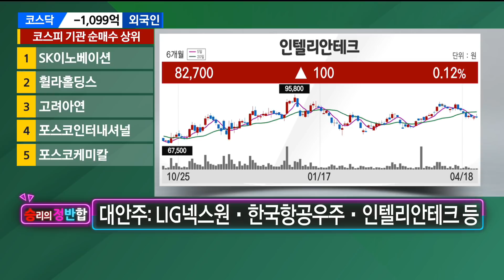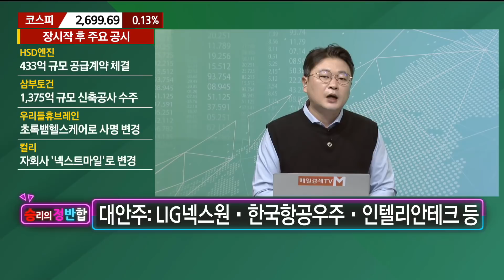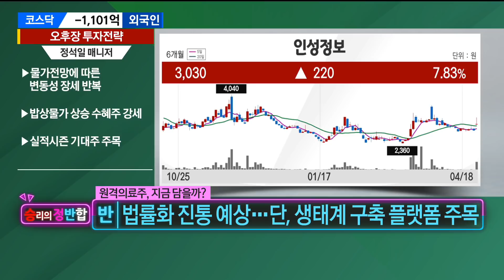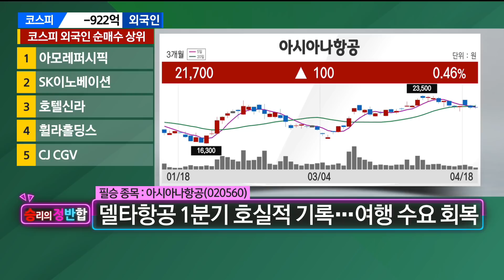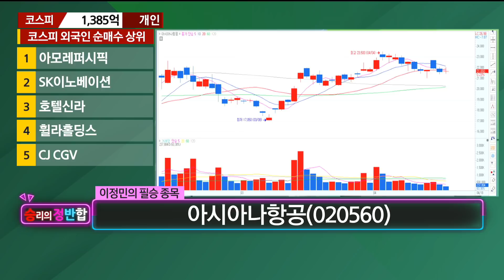사료·육계 관련주 '상한가' 속출 텐베거 나올 종목은? / 승리의 정반합 / 매일경제TV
사료·육계 관련주 '상한가' 속출
텐베거 나올 종목은? / 승리의 정반합 / 매일경제TV